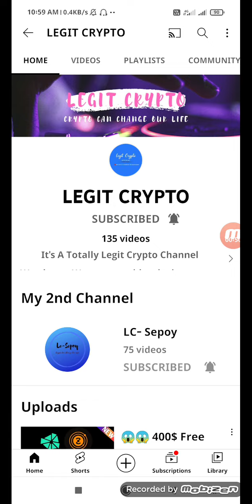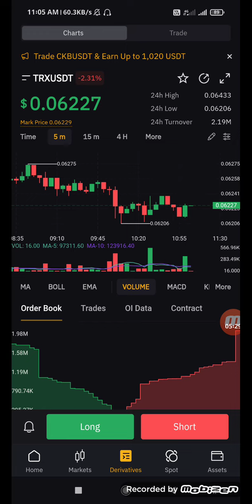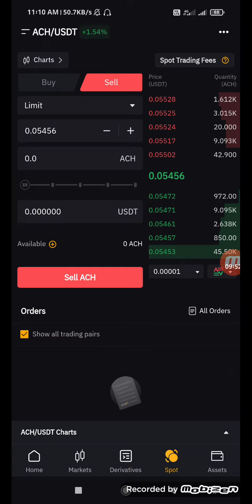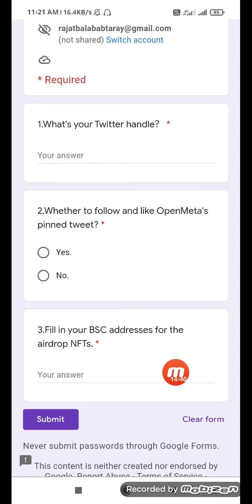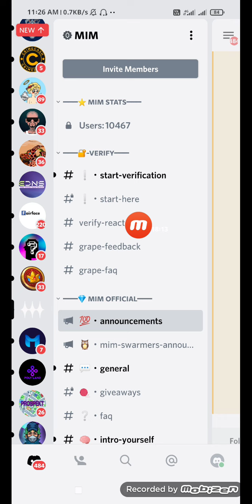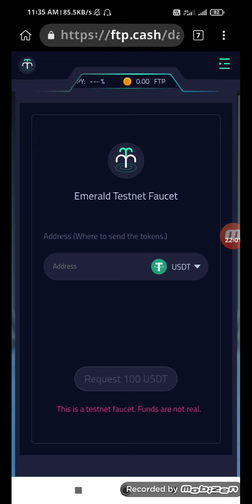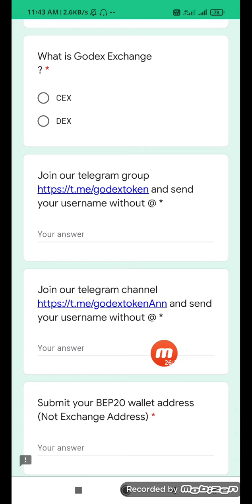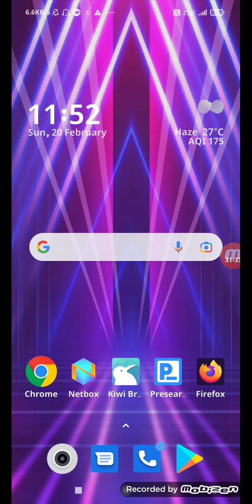😱😱 410$ Free Airdrop || 1 Email : 40$ || Bybit New Loots || 1$ To First 500 User || LEGIT CRYPTO